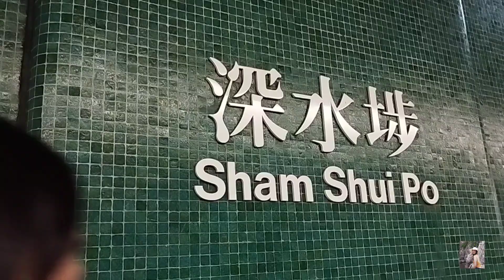GUMALA SA DIVISORIA NG HK! NAGKITA ULIT KAMI!